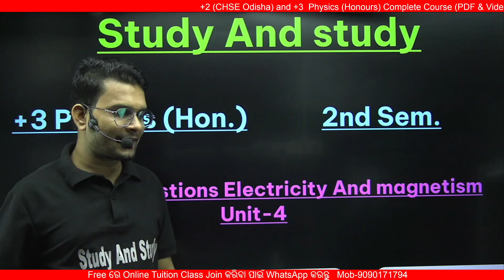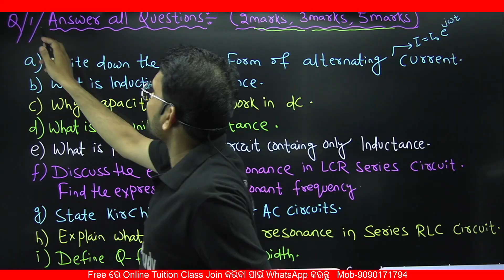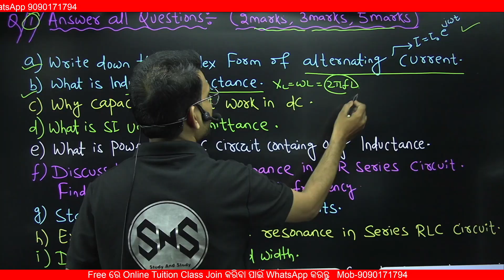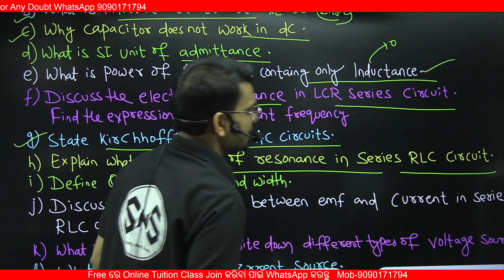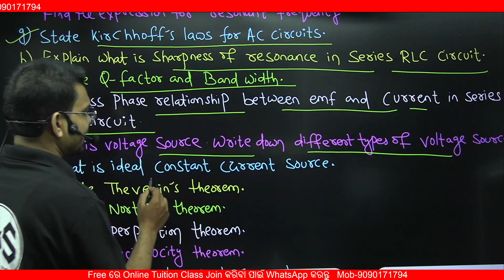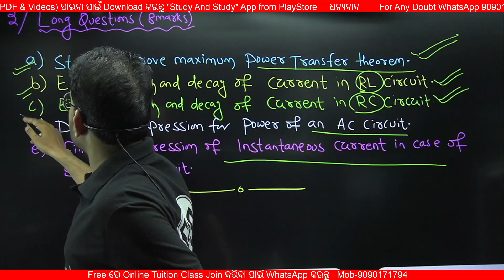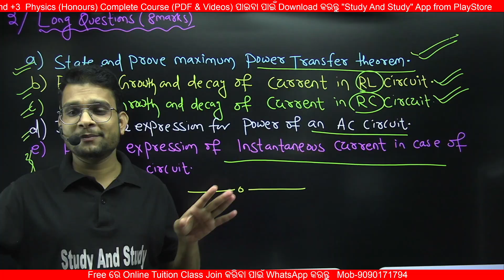🔴Electricity & Magnetism/Unit-4/ Selection Question/+3 2nd Semester Physics (Hon.) Odisha/ NEP-2020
ଆମ Telegram Group ରେ Free ରେ Join ହୁଅନ୍ତୁ

 🔴Live/Class-3/Mathematical Physics/Taylor Series/Maclaurin Series/+3 1st Semester Physics(Hon.)/B.sc
                                                    Syllabus
                                             SEMESTER-II
                       ELECTRICITY AND MAGNETISM (PAPER-3)
Unit I: Electric Field and Electric Potential
 Electric field: Electric field lines, Electric flux, Gauss Law with applications to
charge distributions with spherical, cylindrical and planar symmetry, Conservative nature
of Electrostatic Field. Electrostatic Potential, Potential and Electric Field of a dipole,
Force and Torque on a dipole, Potential calculation in different simple cases, Laplace
and Poisson equations, The Uniqueness Theorem, Method of Images and its application
to (1) Plane Infinite Sheet and (2) Sphere.
 Electrostatic energy of system of charges, Electrostatic energy of a charged sphere,
Conductors in an
electrostatic Field, Surface charge and force on a conductor.

Unit II Magnetic Field

 Magnetic Force, Lorentz Force, Biot Savarts Law, Cur- rent Loop as a Magnetic Dipole
and its Dipole Moment (analogy with Electric Dipole), Amperes Circuital Law and its
application to (1) Solenoid ( 2) Toroid ( 3) Helmhotz coil, Properties of curl and
divergence,
Vector
Potential, Ballistic Galvanometer: Torque on a current Loop,
Current   and   Charge   Sensitivity, Electromagnetic damping, Logarithmic damping, CDR.

Unit III

Dielectric Properties of Matter: Electric Field in
Charges, Electrical Susceptibility
matter, Polarization, Polarization
and   Dielectric   Constant, Capacitor (parallel   plate,
spherical, cylindrical) filled with dielectric, Displacement vector D, Relations between E, P
and D, Gauss   Law   in dielectrics. Magnetic Properties of Matter: Magnetization vector
(M), Magnetic   Intensity  (H), Magnetic   Susceptibility and permeability,   Relation between
B, H,   M, Ferromagnetism,   B-H   curve and hysteresis.Electromagnetic Induction: Faradays
Law, Lenz’s Law, Self -Inductance and Mutual Inductance, Reciprocity Theorem, Energy
stored in a Magnetic Field, Introduction to Maxwell’s Equations.

Unit IV

 Electrical Circuits: AC Circuits: Kirchhoffs laws for AC circuits, Complex
Reactance and Impedance, Series
 LCR Circuit: (1) Resonance (2) Power Dissipation (3) Quality Factor, (4) Band
Width, Parallel LCR Circuit.
 Network theorems: Kirchoff’s law for electrical circuits, Ideal
Constant- voltage and Constant-current Sources.
 Network Theorems: Thevenin theorem, Norton theorem, Superposition
theorem, Reciprocity theorem, Maximum Power   Transfer   theorem,   Applications
to   DC    circuits.    Transient Currents Growth and decay of current in RC and LR
circuits.
                              MATHEMATICAL PHYSICS-II (PAPER-4)
Unit I Fourier Series- I

Periodic functions, Orthogonality of sine and cosine functions, Dirichlet Conditions (Statement
only)  Expansion of periodic functions
in
functions and determination of Fourier coefficients,
a
series of sine and cosine
Complex representation of Fourier series, Expansion of functions with arbitrary period,
Expansion of non-periodic functions over an interval, Even and odd functions and their Fourier
expansions and Application, Summing of Infinite Series, Term-by-Term differentiation and
integration of Fourier Series, Parseval Identity.

Unit II    Frobenius Method   and Special Functions
Singular   Points   of   Second    Order    Linear    Differential Equations and their importance,
Singularities of Bessel’s
and
applications   to
Laguerre
Equations,
Frobenius method
and
its
differential equations:   Bessel,   Legendre   and   Hermite   Differential
Equations,   Legendre   and   Hermite Polynomials: Rodrigues Formula, Generating Function,
Orthogonality

Unit III

etc.